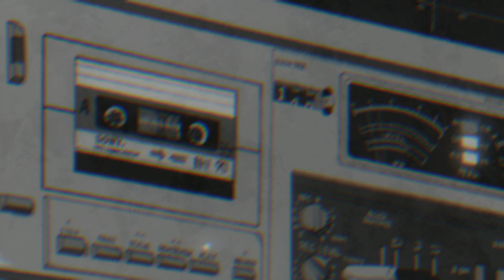("understand") Hard trap/rap beat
"understand"

 (Legal and inquires about my intellectual property )
   The content in this video is my intellectual property. Using this content to gain profit for one's self means you have either leased or purchased this content. This content is free for recreational use.

Melody's If used any of songs

r&b beats
r&b instrumentals
r&b beats instrumental
type beats
rap beats
rap beats instrumental
trap beats